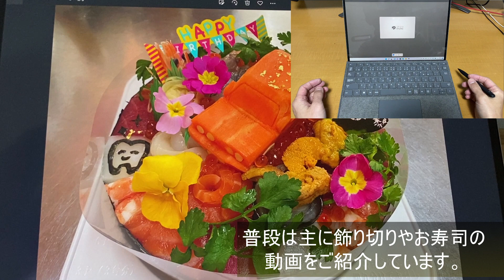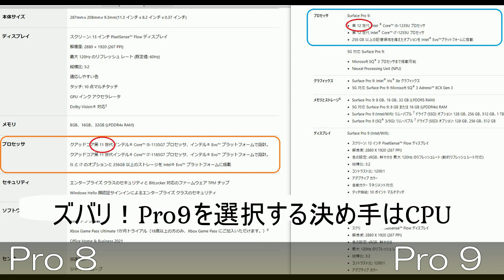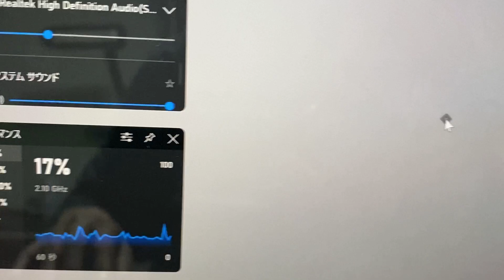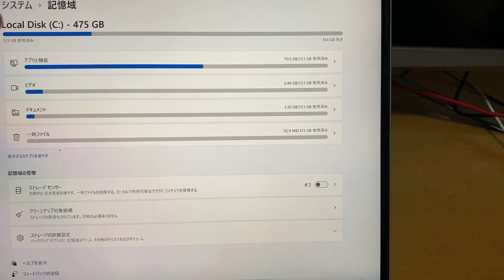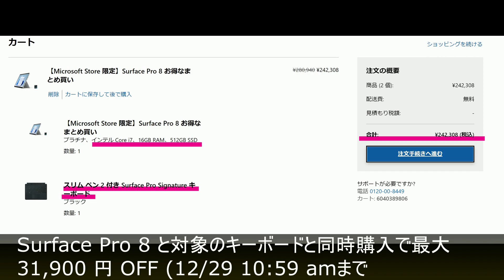一年間使用したSurface Pro 8と新登場Surface Pro 9を比較！・・お勧めは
管理人はサーフェスプロ８を発売日に購入して以来愛用しています。今回は緊急速報と題して、独断と偏見で１１月に発売されるサーフェスプロ９とを比較しました。
キャンペーン価格でお求めやすくなっているSurface Pro8か、最新CPUを積んだSurface Pro9のどちらを購入するか迷われている方の参考になればうれしいです。

そのほかのお勧めSurface Pro 8 動画